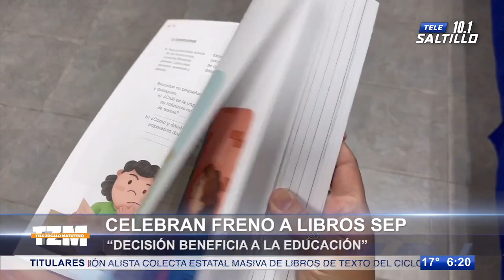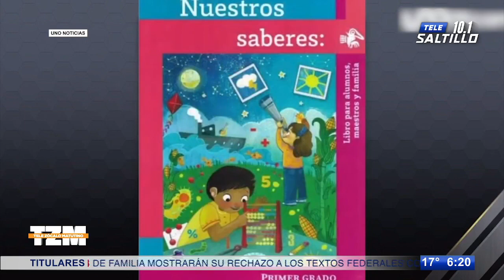Celebran freno a libros SEP; ‘decisión beneficia a la educación’